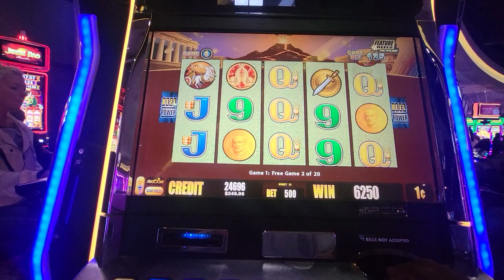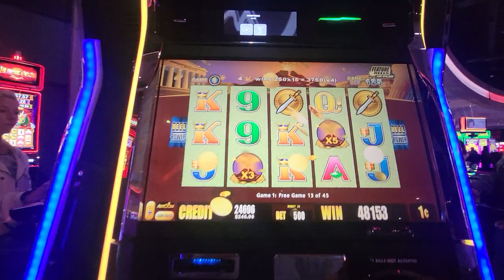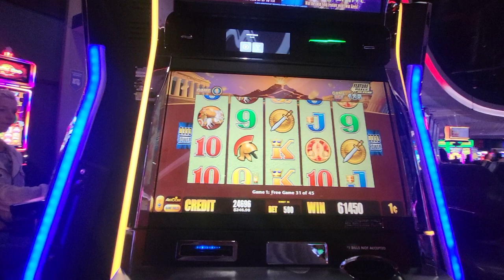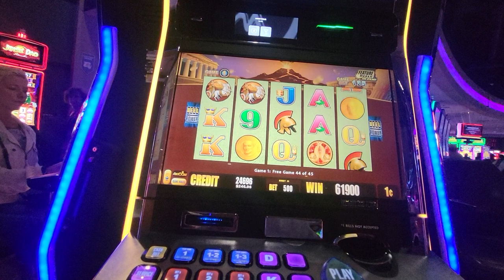Big Pompeii win $5.00 Bet (Miami Valley Gaming Slot machine 😎